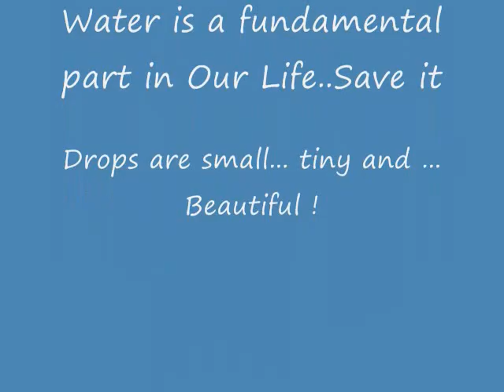Water Drops #2 By Jorge E Gomez S